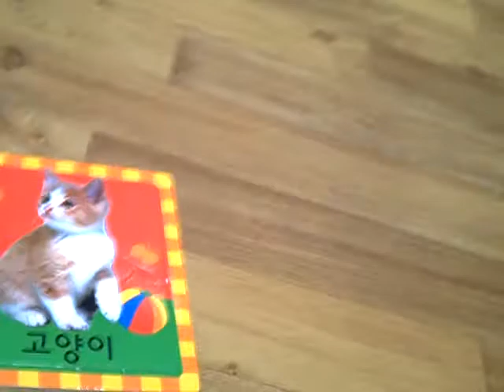고양이 퍼즐 맞추기